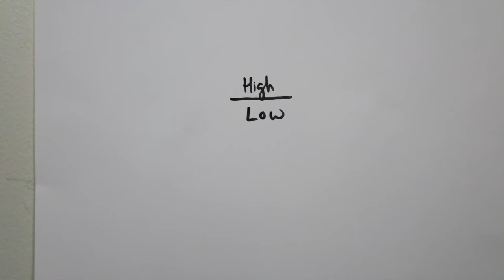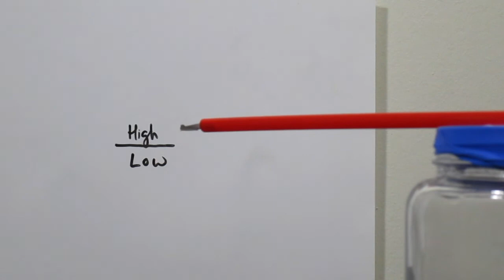How to Make A Simple Weather Barometer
In this video, you will learn how to make a simple weather barometer, by using items you can find at your local dollar store.

Items - Balloon, Jar, Glue Stick, Straw, Poster Board, Tape for Poster Board, Index Card, Scissors, and a Black Marker.